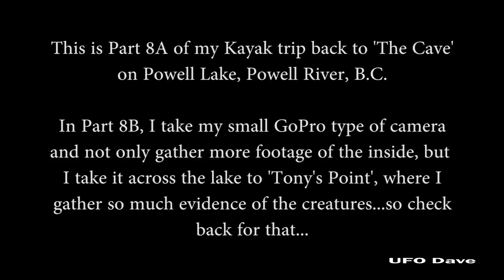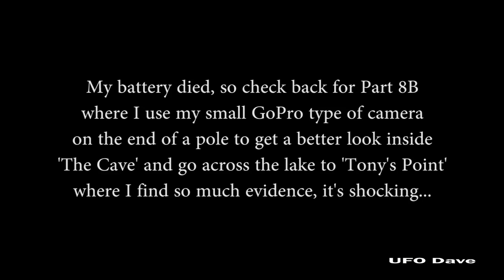Powell Lake Monster Hunt 2023, Part 8A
This is Part 8A of a two-parter, showing evidence of monsters in Powell Lake, B.C.